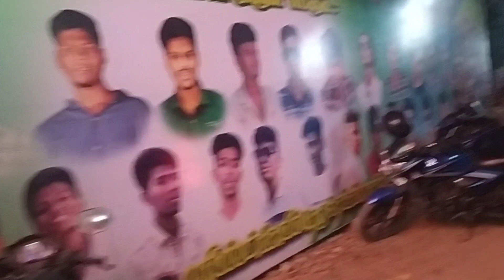அக்னி சட்டி நகர் வளம் 🔥🔥🔥 மாரிவாரா நம்மை தேடி வாரா அக்னி சட்டி ஏந்தி வாரா 🔥